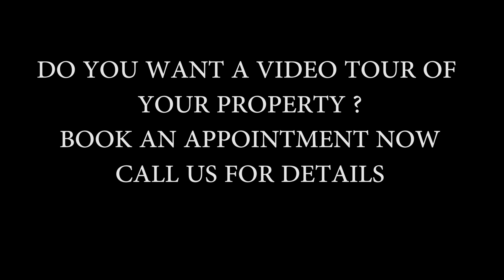Polo Residence, Meydan brand New 2 Bedroom + Maid's Room Apartment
MHM Real Estate brings you this Brand New 2 bedroom apartment located at The Polo Residence.
Property Details:

- 2 Bedrooms plus maid's room
- Huge Balcony
- Vacant and Ready for Move in
- Unique Layout
- Brand new community
- Walking distance from Meydan Hotel
- Next to SK Hamdan Majlis
- Easy access to Al Khail Rd
- 10 min from Downtown and Dubai Mall

The Polo Residence, located in the heart of Meydan City, enjoys a perfect blend of exquisitely designed contemporary dwellings surrounded by lush greenery. This impressive gated community of 29 four-storey-rise buildings is nestled among rustling trees and 1587 sq.ft. of emerald meadows echoing their traditional equestrian roots.

A luxurious lifestyle at The Polo Residence is enriched by many amenities available, from sports courts to spa facilities. This blend of comforts makes for the perfect balance of health for mind, body, and spirit.

RERA Permit No. 14566
RERA ORN: 2608